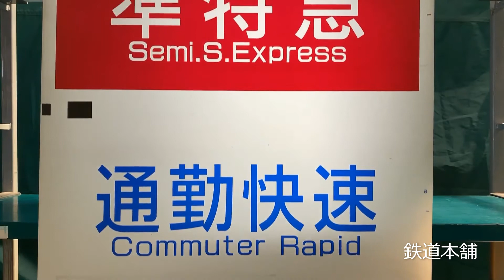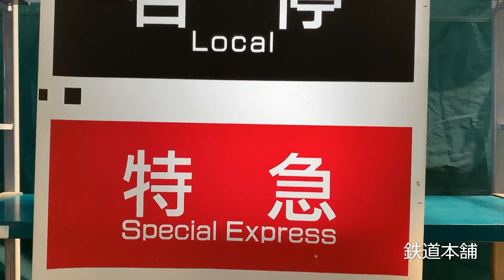5-2■方向幕 種別幕 快速 準急行 通勤快速 臨時 ワンマン 他 KOITO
■ 状態 ■
傷や汚れあり。

放出品の為、劣化、汚れ、傷、サビ、変色、破損箇所等の傷みございます。
使用路線、設置区間、場所等の詳細は不明です。
※こちらは方向幕のみでの販売となります。
　巻取機はついておりません。